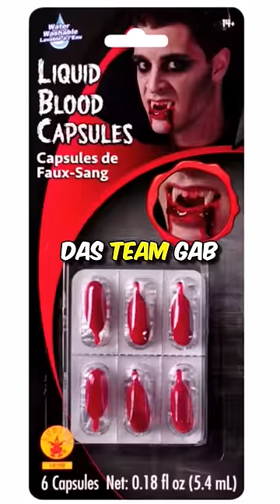Athleten, Die Beim BETRÜGEN Erwischt Wurden, Teil 2! 🔥😱